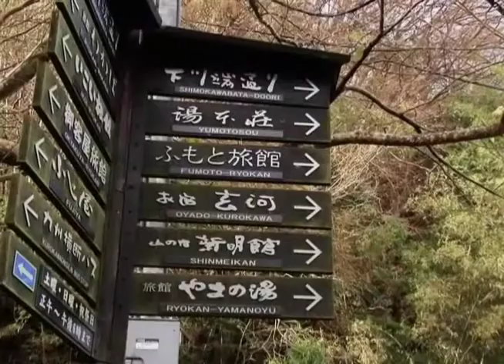Kurokawa Onsen - An Old Hot Spring Revived